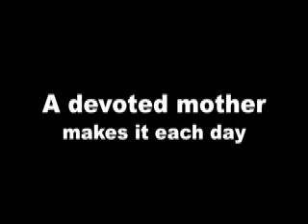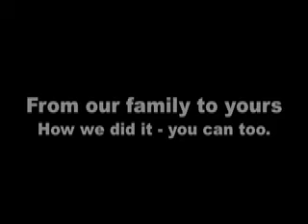SamuelsFormula.com trailer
Samuel has endured 12 surgeries for a heart defect.
Samuel's Formula is a whole-food feeding-tube formula that has helped him thrive.
Samuel's Formula is a whole-food feeding-tube formula designed to replace the factory formula that hospitals use.